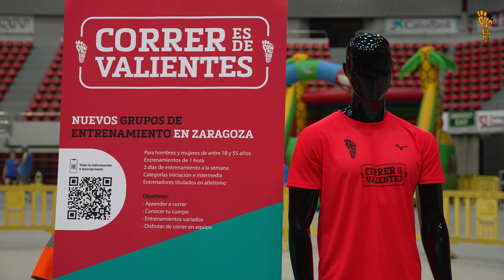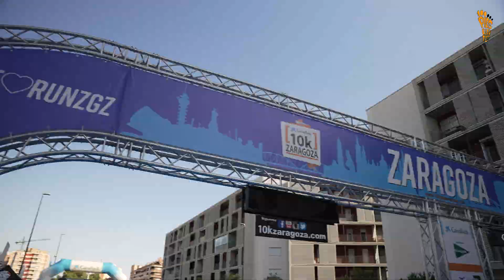CaixaBank 10k Zaragoza 2022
Vídeo oficial de la carrera CaixaBank 10k Zaragoza de 100 Pies Eventos, celebrada el domingo 12 de junio de 2022.